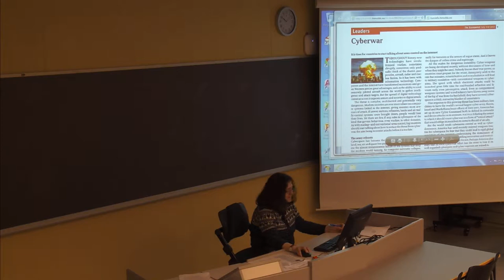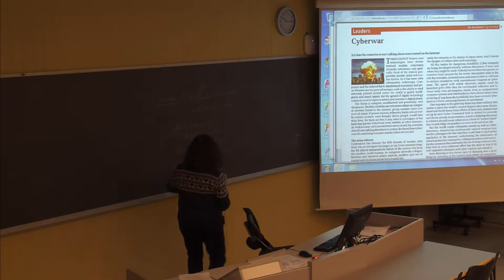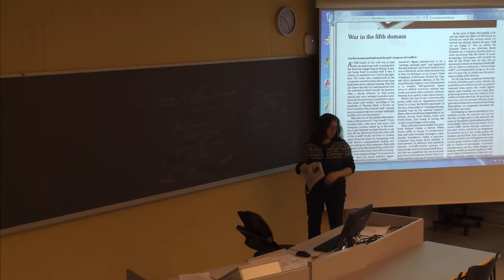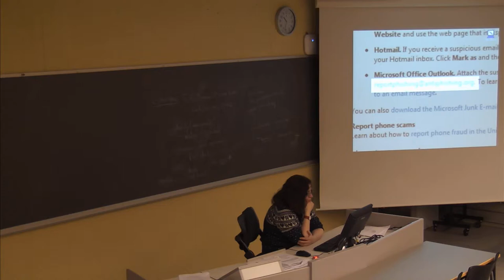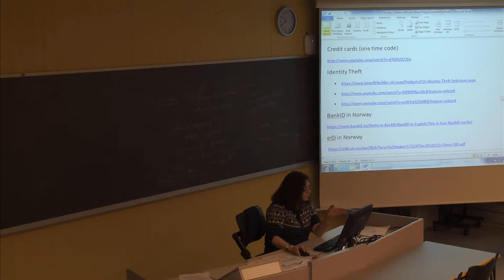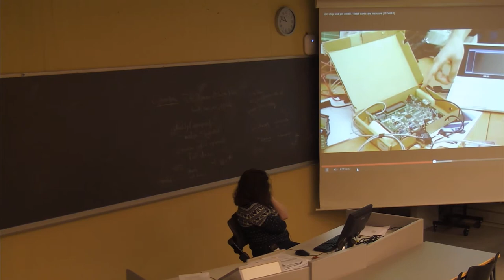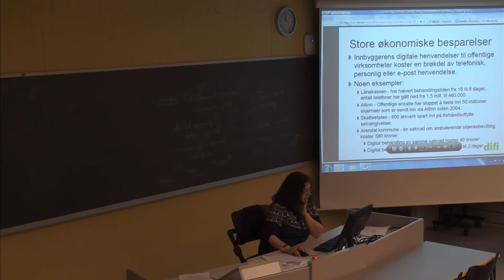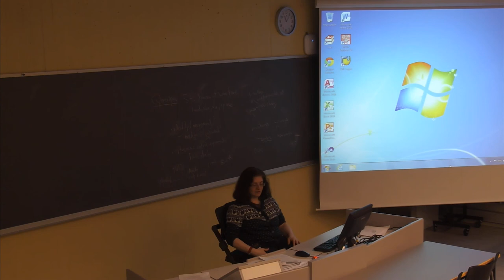122 Forelesning IBE250 (11. mars 2014)